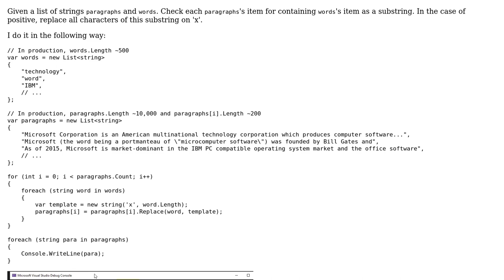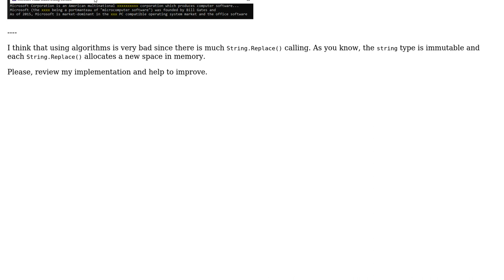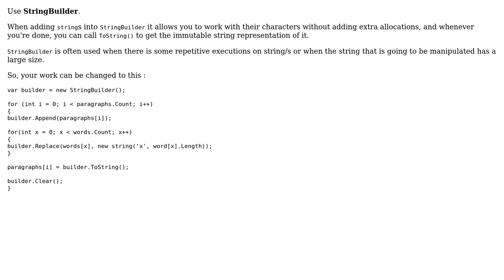Code Review: Find and replace all substrings in a string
With thanks & praise to God, and with thanks to the many people who have made this project possible! | Content (except music & images) licensed under CC BY-SA | Music | Images & others | With thanks to user iSR5 user Adam Shakhabov and the Stack Exchange Network Trademarks are property of their respective owners. You are responsible for your own actions.